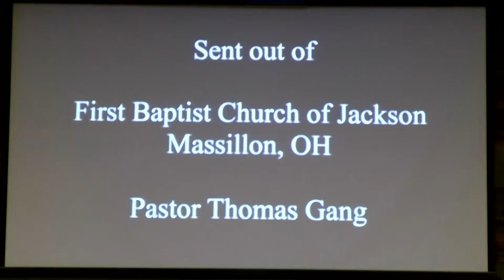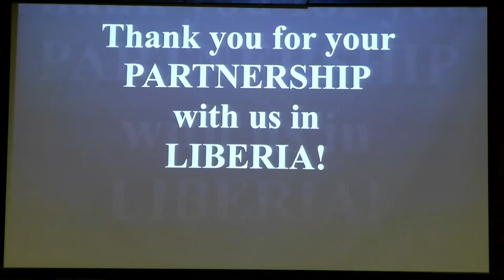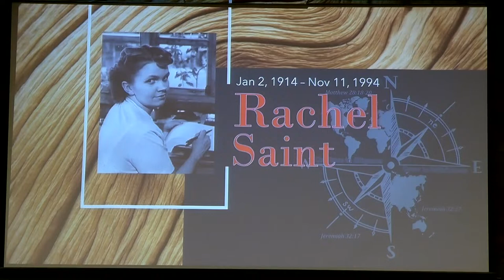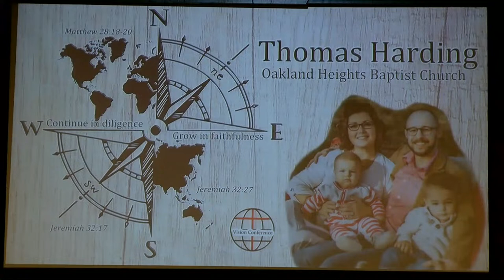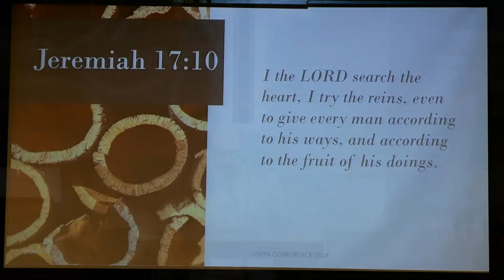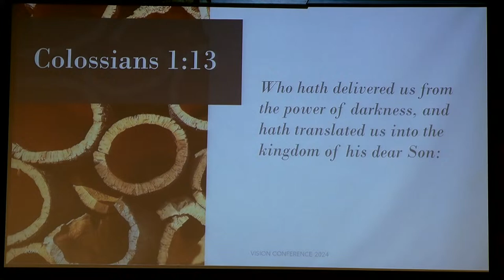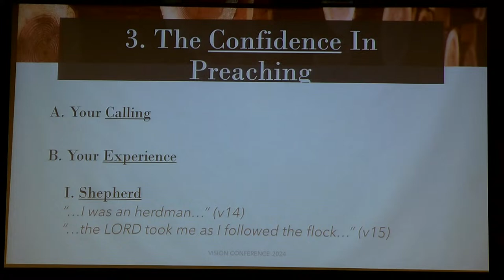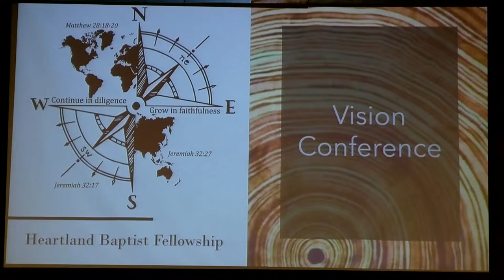20240408 Vision Conference Monday PM